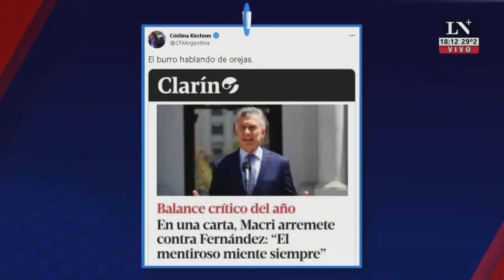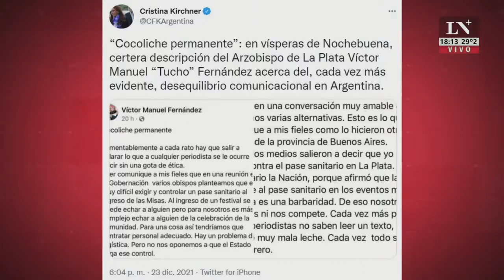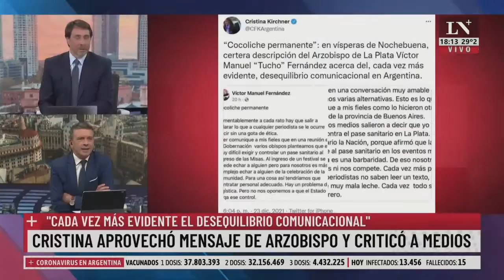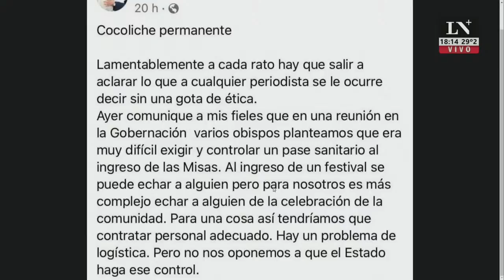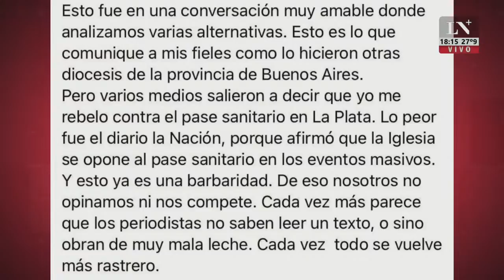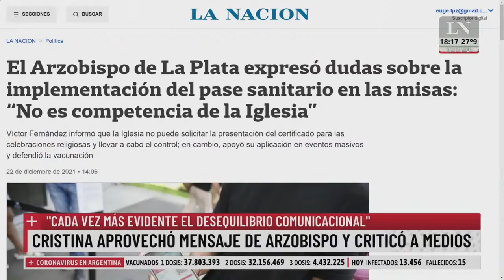Alberto: "El FMI admite que hubo fuga de capitales". Pablo Rossi con Eduardo Feinmann.